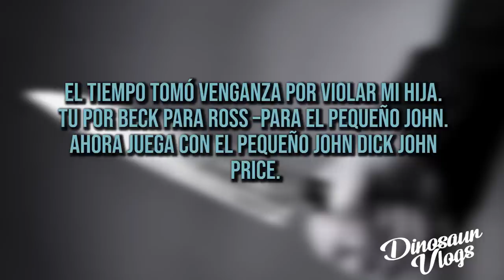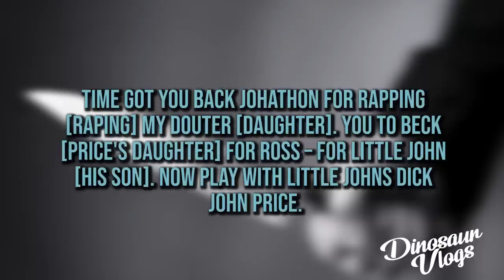¿COCINÓ A SU ESPOSO? - Dinosaur vlogs